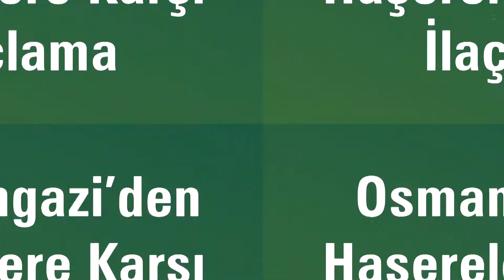OSMANGAZİ'DE 1 HAFTA